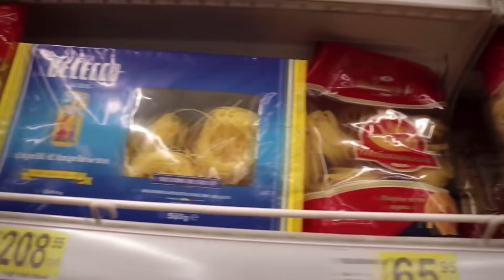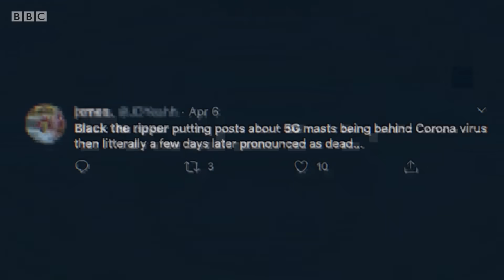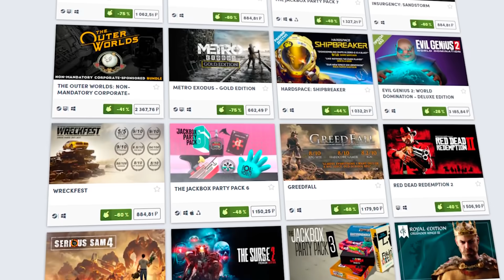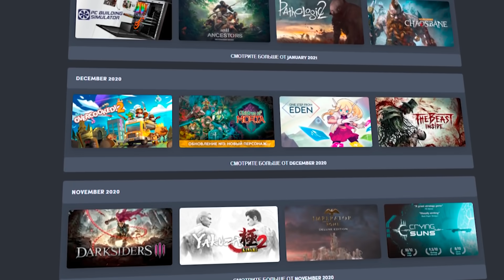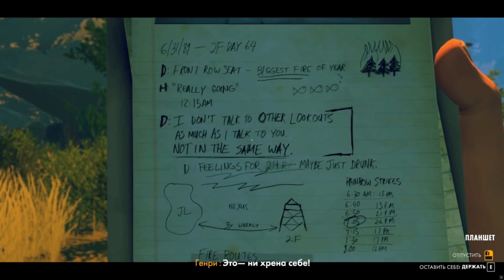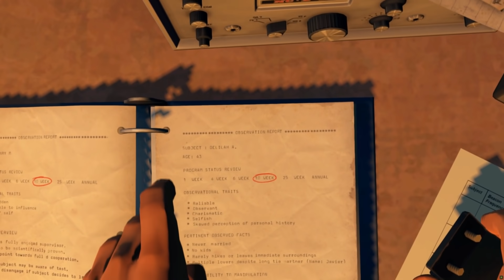Как игры вызывают ПАРАНОЙЮ ?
Как игры вызывают ПАРАНОЙЮ ? Или же, о чем на самом деле Firewatch

Теории и скрытый смысл игры. Пасхалки, тайный сюжет